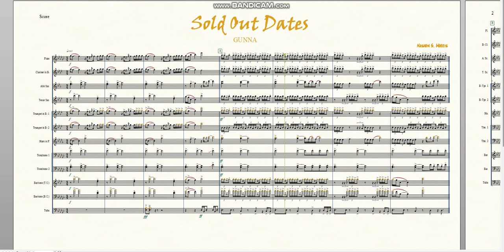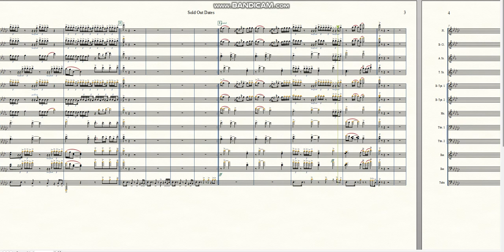Sold Out Dates by Gunna | Marching Band Arrangement